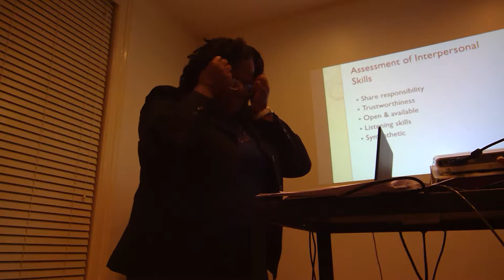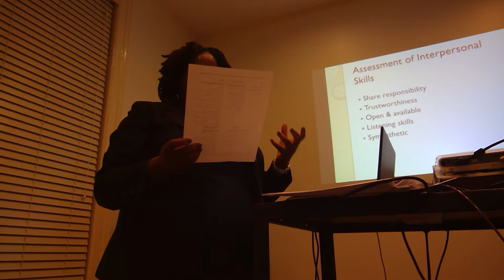Interpersonal Savvy for Workplace Success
Adelle J. Dantzler, M.S.Ed., teaches "Interpersonal Savvy for Workplace Success," 11/16/17, Syracuse University Alumni University Professional Development series